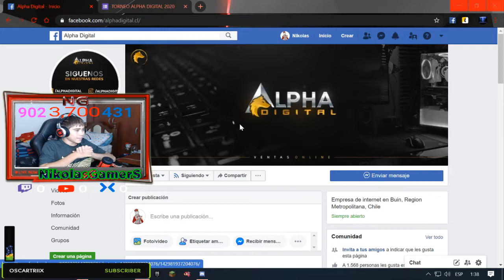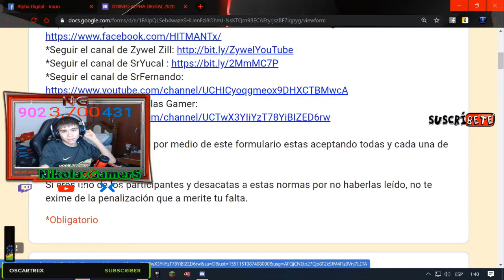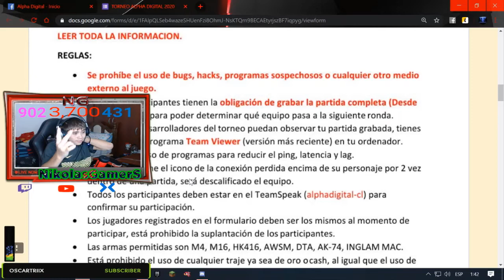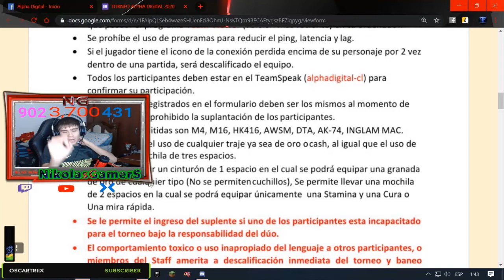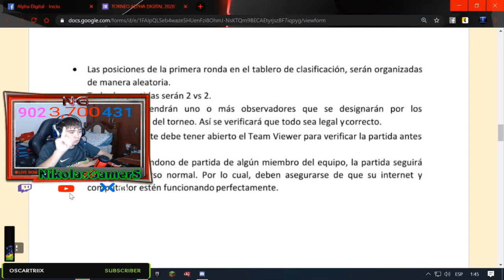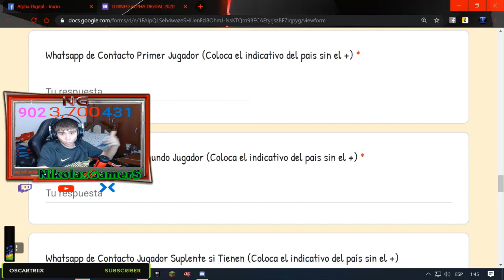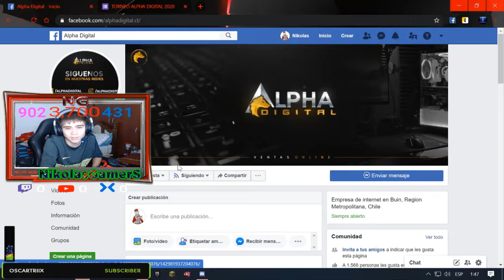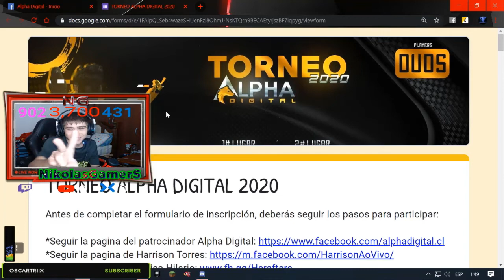★ TORNEO ALPHA DIGITAL 2020 (16 DUOS) 120K EN PREMIOS (SORTEOS ACTIVOS) + INFORMACIÓN - Op7 ★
▶HOLA CHICOS HOY DAMOS INFORMACIÓN DEL NUEVO
TORNEO DE OPERATION7 CON 120K EN PREMIOS PARAA GANADORES Y SORTEOS PARA EL PUBLICO DE LOS STREAMS,SALUDOS!!▬▬▬▬▬▬▬▬▬▬▬▬▬▬▬▬▬▬▬▬▬▬▬▬▬▬▬▬▬▬▬▬▬▬▬▬▬▬▬▬▬▬▬▬▬▬▬▬▬▬▬▬▬▬▬▬▬▬▬▬▬▬▬▬▬▬▬▬▬▬▬▬▬▬▬▬▬▬
                            ◣◥◣IMPORTANTE◥◣◥

                            ◣◥◣SORTEOS ACTIVOS◥◣◥

                            ◣◥◣DONACIONES◥◣◥

                            ◣◥◣INFORMACIÓN◥◣◥

                              ◣◥◣CONTACTO◥◣◥

▶Habbo➜ NikolasGamerS

▶Steam➜ NikolasGamerS

▶Operation7➜ xNikolasGamerS

                                           ★ ORIGINAL ★

Lα cσpiα dε εstε vidεσ,
sεяα dεnunciαdα.